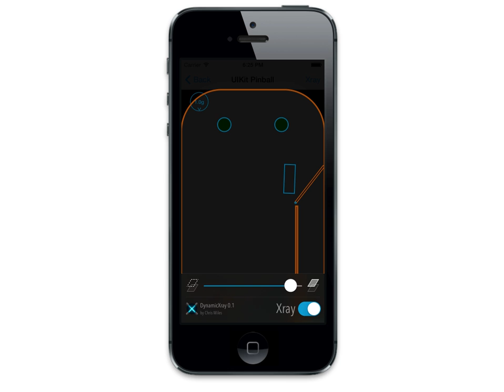DynamicXray + UIKit Pinball demo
A demonstration of DynamicXray introspecting a UIKit Dynamics demo of a pinball game.